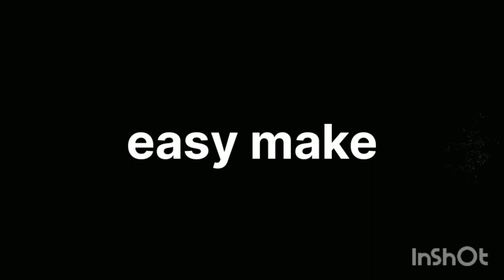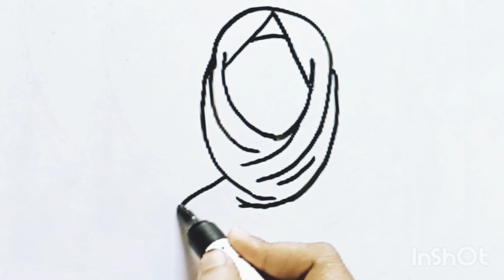Ramdan special Hijab girl drawing /How to draw Muslim Girl With Hijab Easy /Hijabi girl drawing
How to draw Muslim Girl with Hijab / Hijab girl drawing/ Muslim girl drawing / Easy and beautiful drawings/ hijab Drawing/ niqab drawing / Islamic art /

Muslim girl drawing
muslim girl drawing easy
muslim girl drawing with hijab easy
muslim girl drawing step by step,
muslim girl drawing with quran,
drawing tutorial,
how to draw muslim girl,
drawing,
how to draw a girl with hijab,
hijab girl easy drawing,
easy way to draw hijab girl,
niqab girl drawing,
ramadan drawing easy,
12 rabi ul awal drawing,
how to draw girl wearing hijab,
how to draw girl wearing niqab,
ramadan drawing art,
ramadan drawing girl,
ramadan drawing pictures,
ramadan drawing,
hijab drawing,
cute hijab girl drawing,
how to draw a muslim girl,
how to draw a hijab girl,
drawing muslim girl,
girl wearing hijab drawing,
farjana drawing academy
hijab girl drawing easy,
hijab girl,
hijab drawing girl,
hijab girl sketch,
islamic girl drawing,
ramadan drawing easy step by step,
girl with hijab drawing,
drawing hijab girl,
muslim drawing easy,
muslim girl with hijab drawing,
عبد الملك بن مروان,
sketching
viral video
islamic art